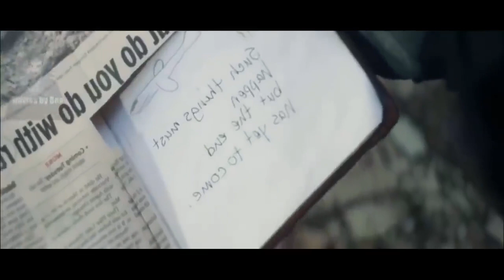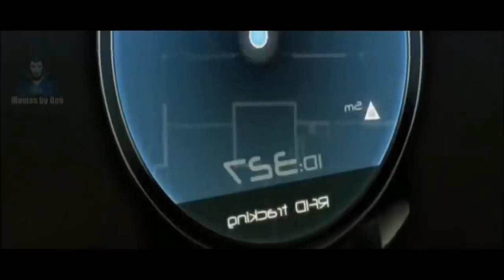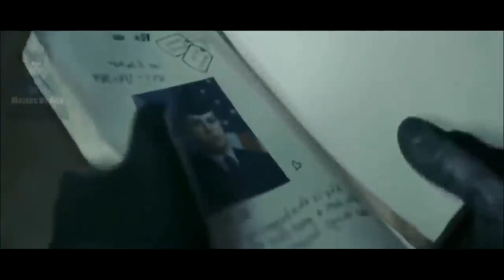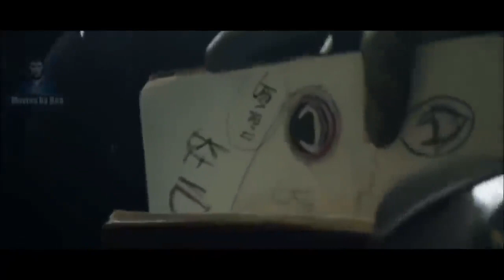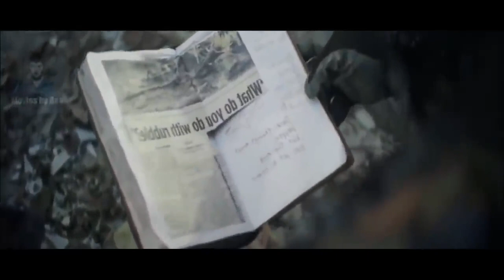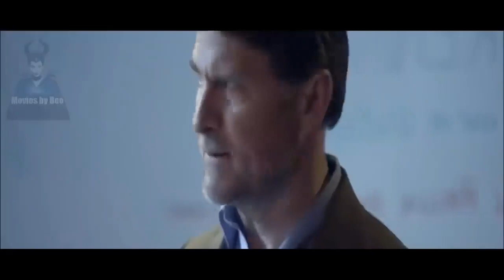NEW Action Movies 2019 Full English Movie Hollywood Best Action Movies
hollywood movies in hindi dubbed full hd,
hollywood movie hindi dubbed,
hollywood hindi movies 2017,
hollywood movie action,
hollywood movie,